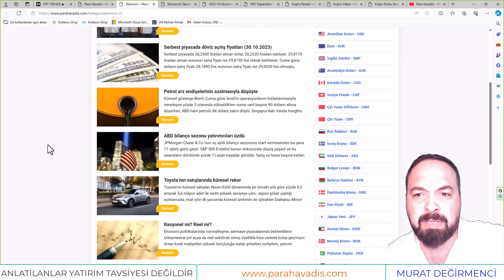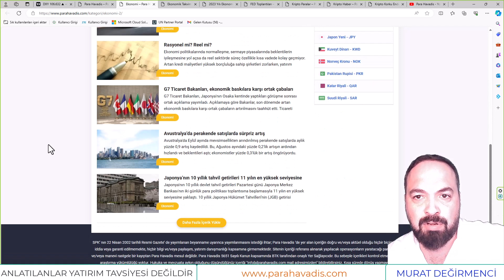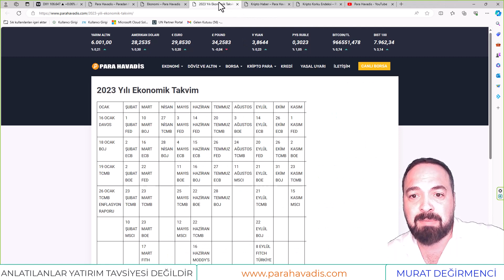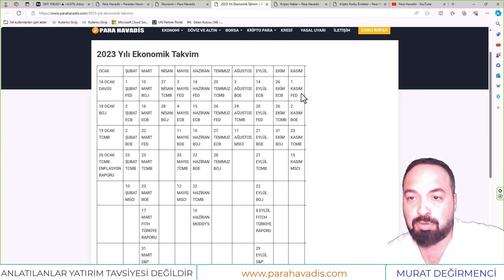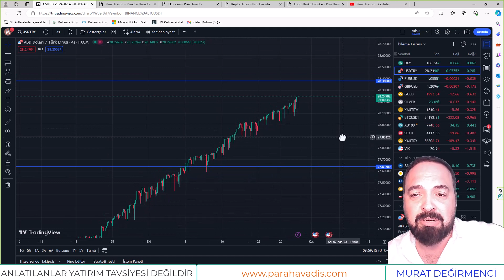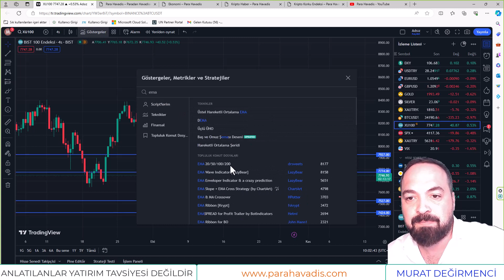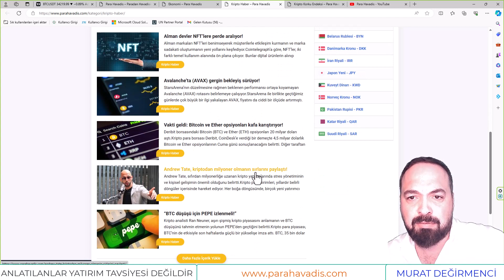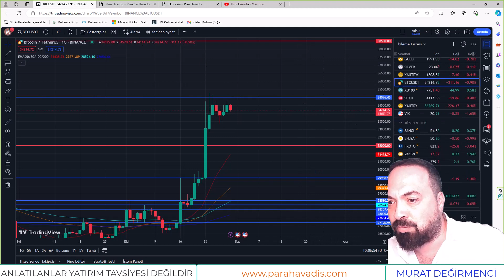Gözler FED 'de Devam mı? Tamam mı?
📈 Analizleri videodan seyredebilirsiniz.

Para Havadis kurucusu ve araştırmacı Murat Değirmenci’nin ele aldığı Gözler FED 'de Devam mı? Tamam mı?" başlıklı analiz videosunu izleyerek para piyasaları hakkında detaylı bilgiye ulaşabilirsiniz. Anlatılanlar yatırım tavsiyesi içermez.

👉 SIKÇA KULLANILANLAR 💡